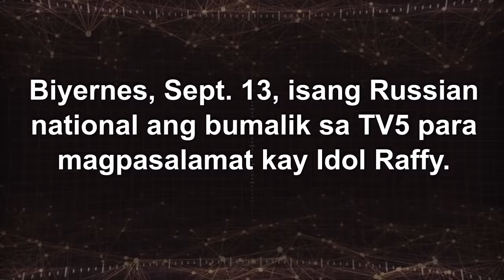PART 2 | 'DI BALI NA LANG DAW SIYANG IPATUMBA, 'WAG LANG IPA-TULFO NG RUSSIAN!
Para sa PART 1, 3, 4 at 5, puntahan ang mga links na ito: